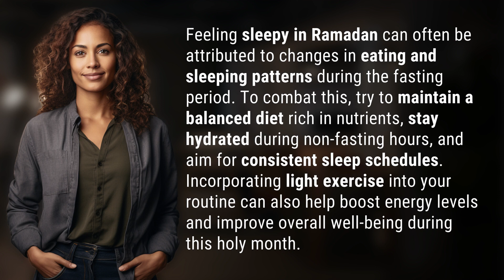Why do I feel so sleepy in Ramadan?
Stay Energized: Tips for Combating Sleepiness in Ramadan 👉 Stay Energized in Ramadan 👉 Discover why you feel sleepy in Ramadan and learn effective strategies to stay energized throughout the fasting period. Maintain a balanced diet, stay hydrated, follow consistent sleep schedules, and incorporate light exercise to boost your energy levels and enhance your well-being during this holy month.

Laura S. Harris (2024, February 9.) Why do I feel so sleepy in Ramadan?
    🌐 AskAbout.video